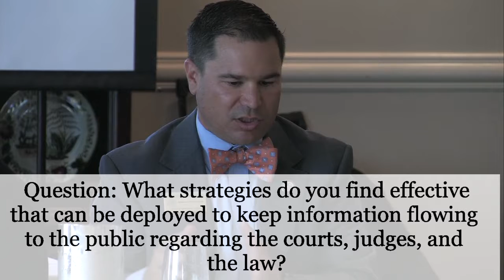Promoting Public Accessibility & Transparency in the Courts: Judge Jason Thompson